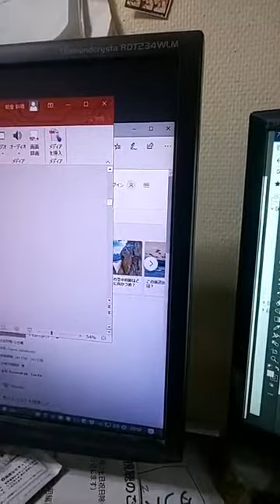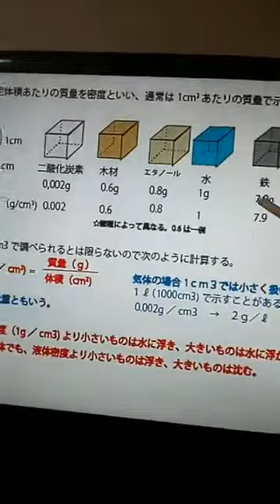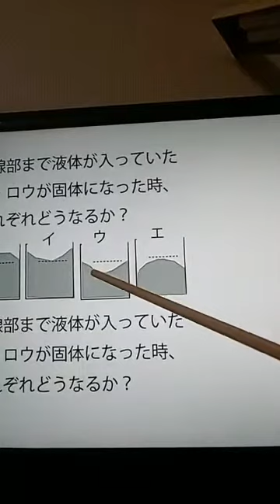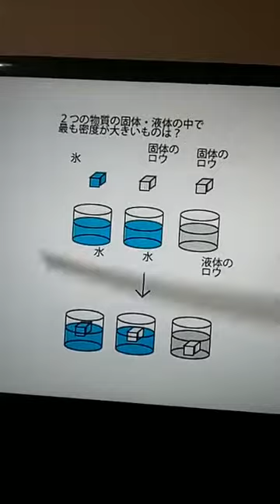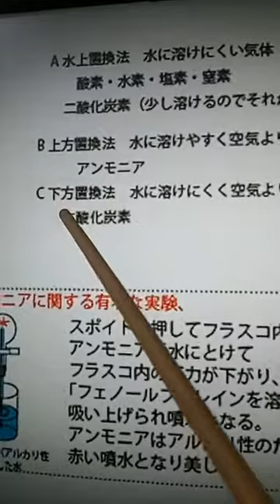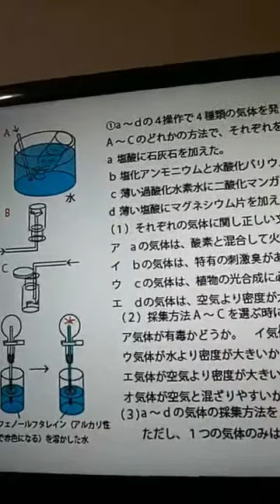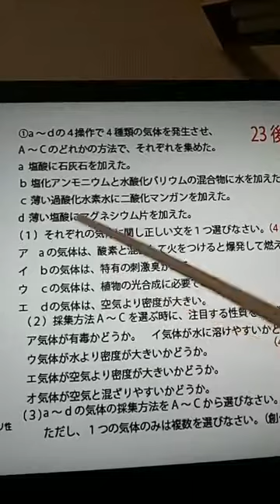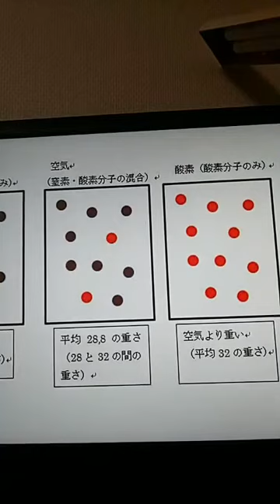「密度と気体の性質」WEB朝倉学校春休み第4回（理科）2020年3月29日朝倉幹晴（船橋市議・予備校講師）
休校中の皆さんにお送りするWEB授業（理科・数学）